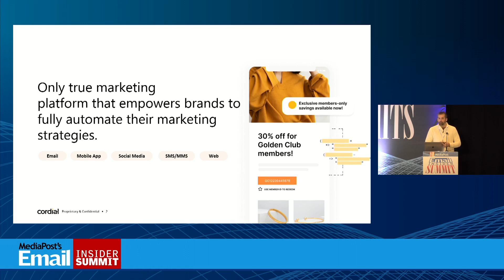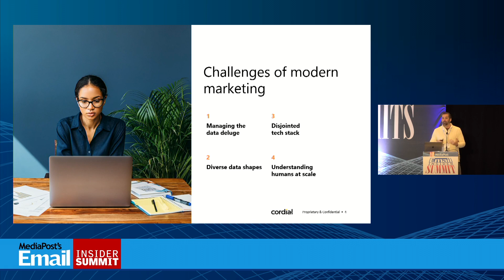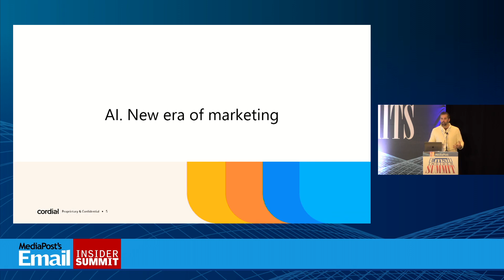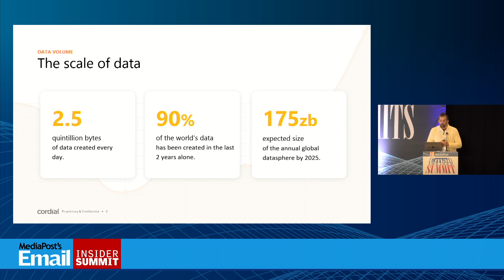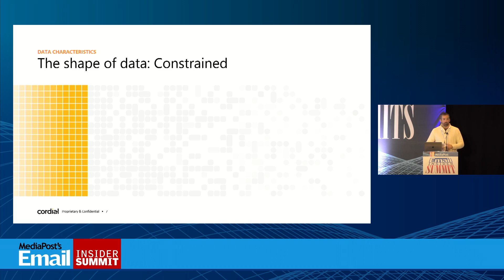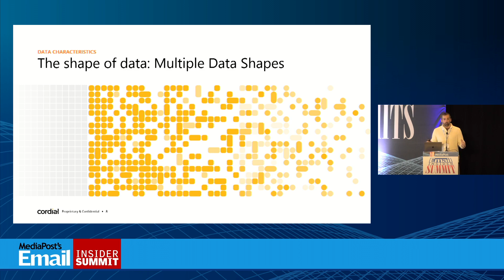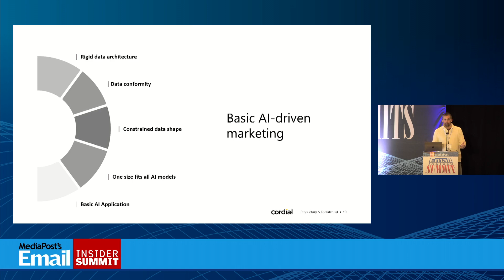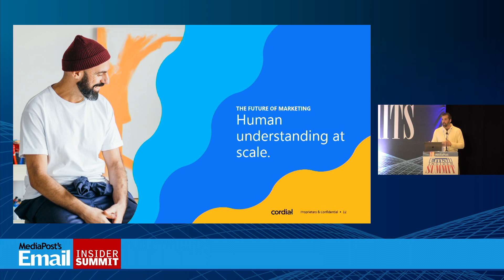Sponsor Spotlight Cordial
esenter: Anthony Chiulli, Director of Product Marketing, Cordial
Anthony Chiulli is the Director of Product Marketing at Cordial -  a true marketing platform that empowers brands to fully automate their marketing strategies - where he embraces the art of storytelling through amazing products, services, and experiences to today’s modern digital marketer.

Before joining Cordial, Anthony helped scale and lead Product Marketing efforts at Iterable, served as Director Product Marketing at 250ok before a successful acquisition in March of 2020 and spent over four years helping build out Deliverability Services at Salesforce Marketing Cloud. Featured in numerous publications including Forbes, TotalRetail, MarTech Advisor, and more, he has served as the Chair of the EEC’s Events and Education committee and enjoys writing about industry trends and marketing technology. He resides in Boulder, Colorado with his wife and two kids, Roman and Stella.

Harnessing the Power of Data Shape: How Cordial Powers Human Understanding at Scale:
Data is often referred to as the new oil. But it's not just about the volume of data, it's about the adaptability that allows you to truly understand your customers.

In this session Anthony Chiulli, Director of Product Marketing at Cordial, will explore how Cordial is harnessing the power of data shape and AI to power Human Understanding at scale.  Learn how Cordial's flexible data platform allows it to process and analyze a wide variety of data shapes, enabling a more comprehensive and nuanced understanding of each customer. Discover how Cordial is leading the way in the future of AI-driven marketing.